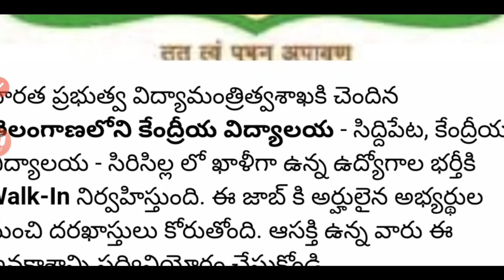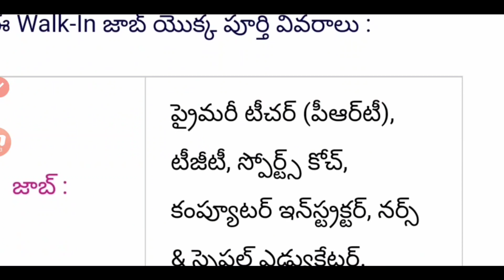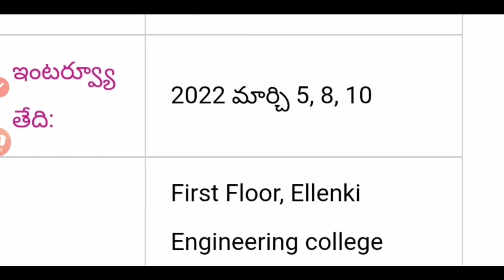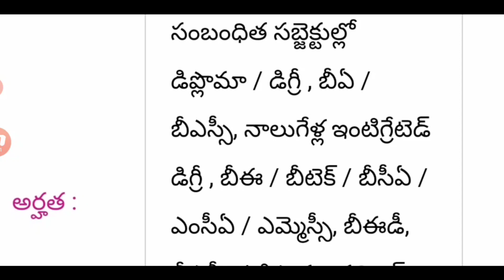కేంద్రీయ విద్యాలయ కాంట్రాక్ట్ టీచర్ - Non Teaching Staff Jobs Notification || kvs contract Jobs